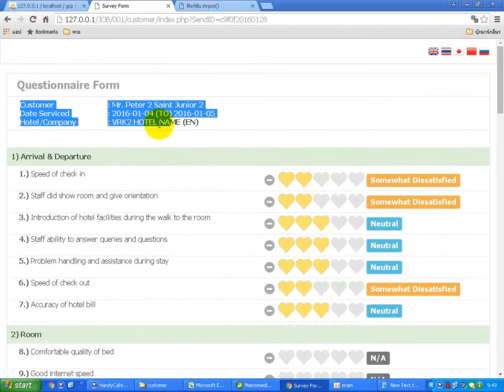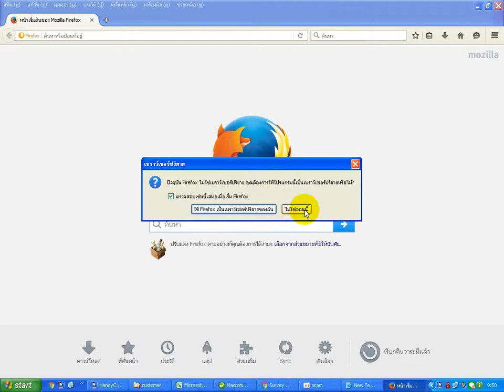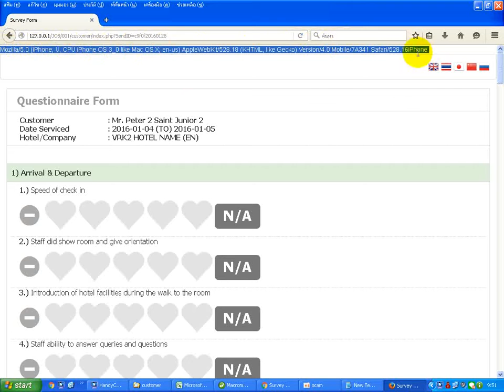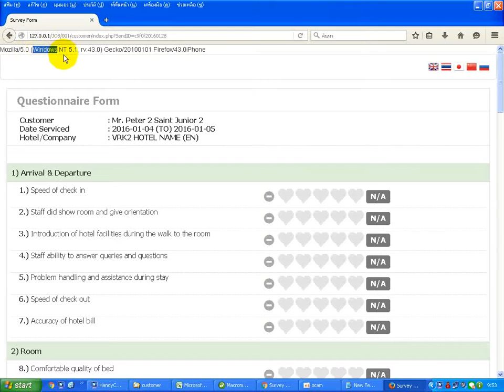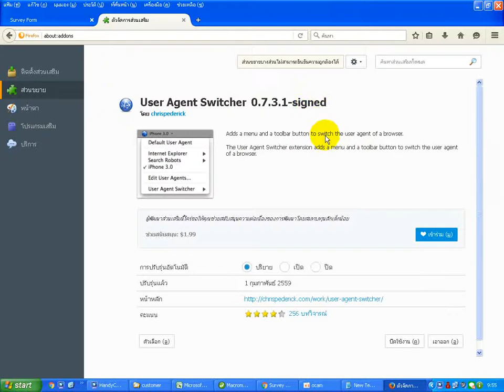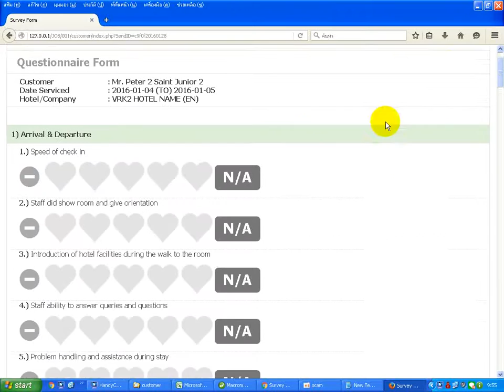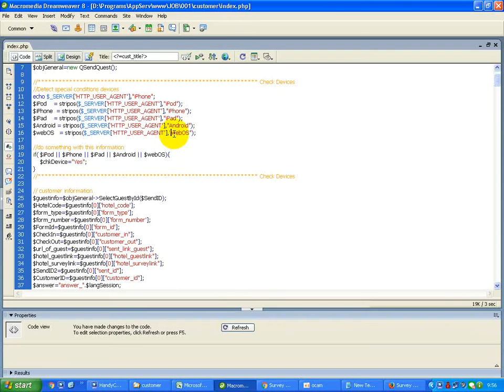Easy Code PHP Check Device โค้ดตรวจสอบประเภทอุปกรณ์ที่กำลังใช้งานเว็บไซต์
ปัจจุบันนี้นับได้ว่าเป็นยุคของอินเตอร์เน็ตไปแล้ว ไม่ว่าจะเป็นอุปกรณ์อะไรก็มักจะเชื่อมต่อกับอินเตอร์เน็ต ดังนั้นการออกแบบเว็บไซต์ จึงต้องทำออกมาให้สามารถรองรับการใช้งานกับอุปกรณ์ที่หลากหลาย ไม่ว่าจะเป็นคอมพิวเตอร์ iPhone, iPad, Android หรือ Mobie มือถือต่าง ๆ

ด้านล่างนี้คือโค้ดจากคลิปนี้นะครับ ก๊อปเอาไปใช้ หรือ ดับแปลงใช้งานกันได้เลยครับ

//do something with this information
if( $iPod || $iPhone || $iPad || $Android || $webOS){
    $chkDevice="Yes";
// Check Devices

ขอบคุณทุกท่านที่ติดตามรับชมรับฟัง มีอะไรแนะนำ หรือ สงสีัยก็คอมเม้นไว้ด้านล่างวีดีโอนี้ได้เลยนะครับ